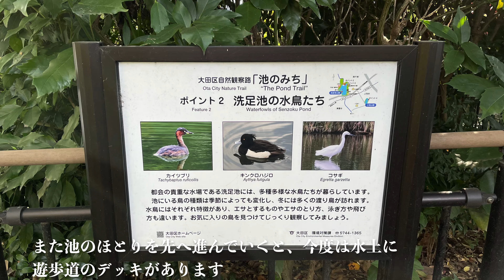ぶらり東急線、都内の紅葉広がる湧水の洗足池 手ぶらで小さなボート旅へ＊ SUP・kayak乗りも海がダメでもたまにはユルく癒しの水辺へ♪ 【奥のさぷ道（番外編）・東京編】 4K&FHD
今回はいつもの水域が荒れてたり、ちょっだけ漕ぎたい、又はいきなりSUPで海は怖いやん😭、と言う皆さまに役立つか…どうかですが😅、

都内大田区には平安時代には既に溢れる￼湧水で生まれた洗足池があります♪

駅前なのに周囲は緑に囲まれた桜と紅葉の美しい水辺、今回は編集の合間にそんな秋色広がる洗足池公園をちょっだけぶらり東急線で＊

しかしその古くから明治維新の勝海舟による重大な時代の転換期に関わった深い歴史的背景や、癒される景色と飽きないストラクチャー、不慣れな手漕ぎボートも面白く、ちょっだけのはずがなかなかのちそうはならず凝縮してアップしてみました😅

撮影時は紅葉のピーク前で、アップの後以降は映像より美しい紅葉が見れると思います＊

又この水辺で鳥や魚も仲良しでほのぼのとリラックスでき、北側の湧水水路は本当に都内？と思う程の綺麗さです♪

レンタルボートは3種類で良心的な利用料金なので、ぜひ皆さんも大切な方々と、又は独り自由に広い空の下楽しんで下さいね＊

現在複数本の動画素材を編集中にて、今後もSUPでの秋深い富士五湖の水面や、千葉の日本の渚百選に選ばれた美しい海岸、野生溢れる真鶴の海…等などアップを控えておりますので、ぜひお気軽にチャンネル登録を♪

〈洗足池ボートハウス〉
基本年中無休の様ですが、詳細はこちら大田区の施設ページよりご確認ください。

ボートハウスまでは
東急東横線・自由が丘駅からは大井町線で旗の台駅へ、旗の台からは東急池上線で洗足池駅へ。

自由が丘駅からは10分程で着く駅前にボートハウスがあり、通路にある券売機でご購入し桟橋でお並び下さい。

クルマでお越しの場合は
洗足池公園の目の前が中原街道にて、洗足池駅付近の駐車場検索が近くなります。